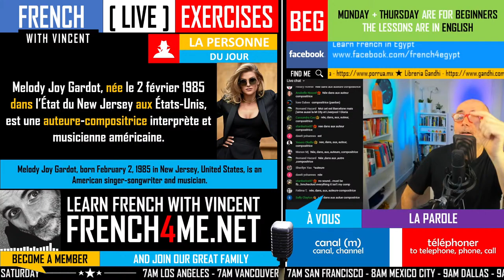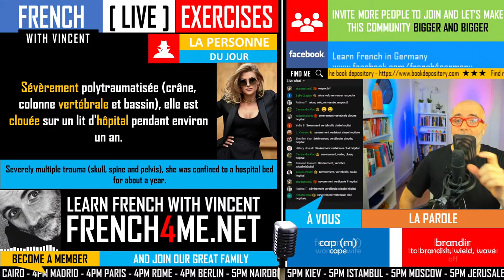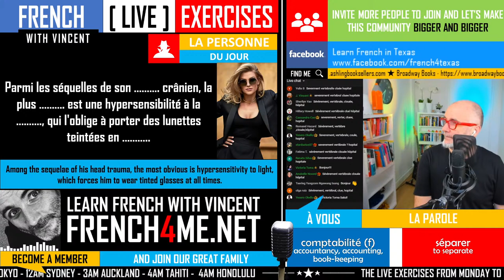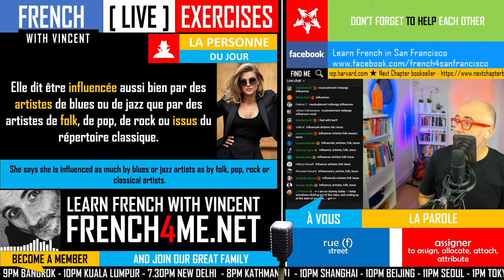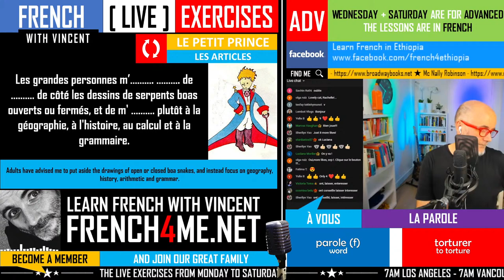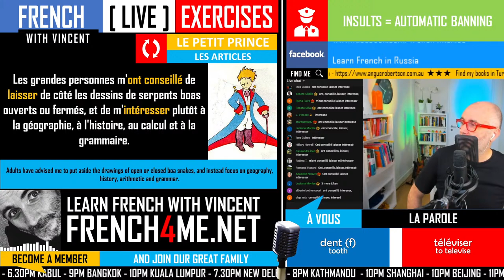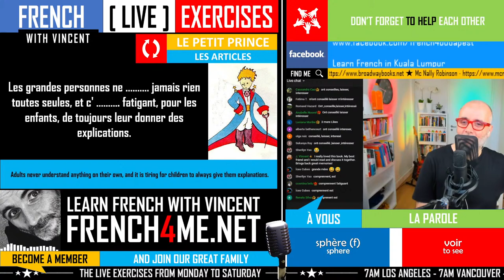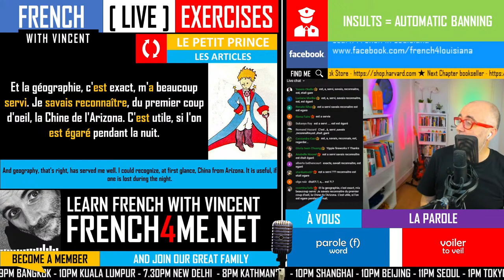LEARN FRENCH WITH MELODY GARDOT